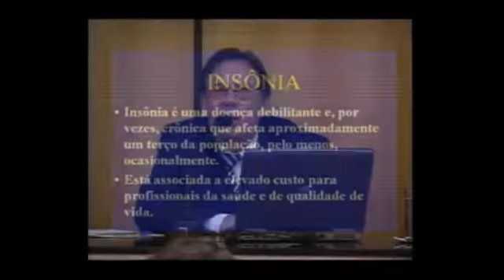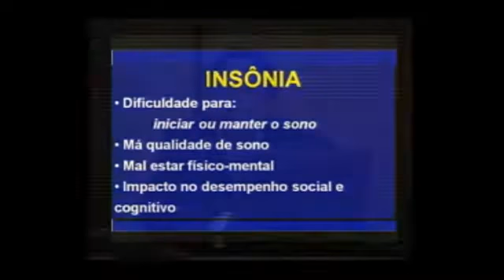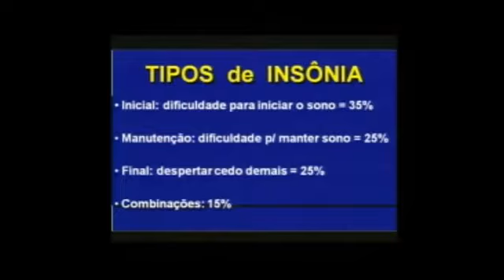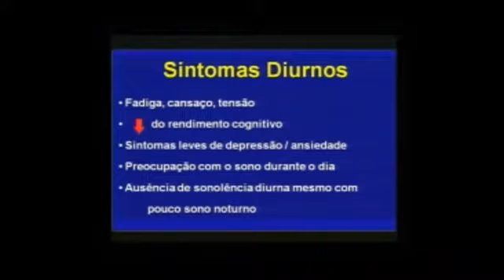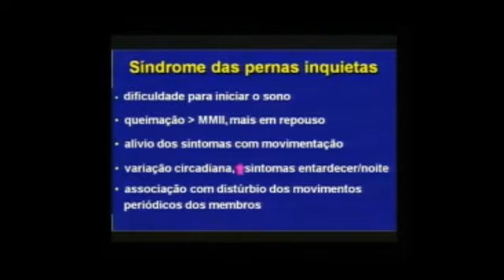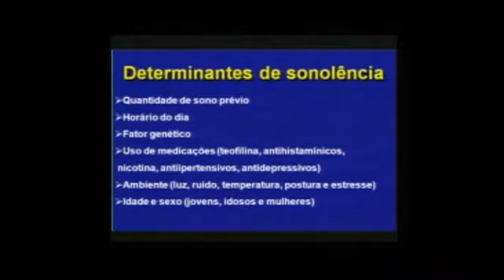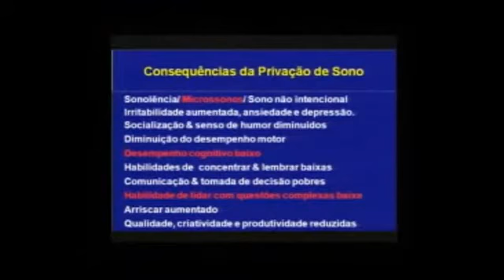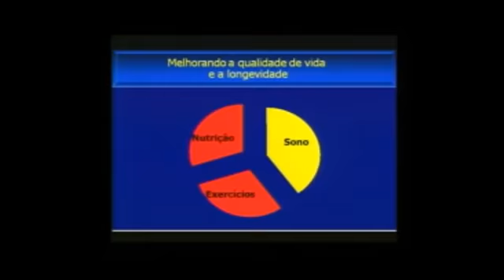Insônia e Qualidade de Vida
Dr. Ademir Baptista da Silva